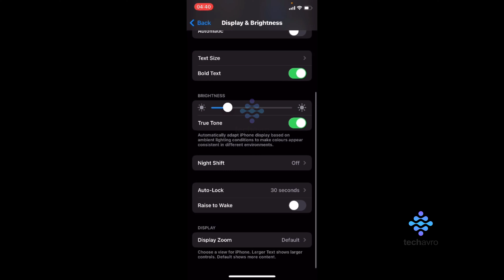How to Turn On/Off Always On Display 2025 [New Method] | Complete Guide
In this video, we will show you a step-by-step guide on how to turn on or off the Always On Display feature on your device. Always On Display is a convenient feature that allows you to see important information at a glance without fully waking up your device. Whether you want to conserve battery life or customize your display settings, we've got you covered.

Our expert tutorial will walk you through the process, regardless of whether you have an Android phone or an iPhone. We'll cover the necessary steps for popular smartphone models, including Samsung, iPhone, Google Pixel, and more. You'll also learn how to adjust the settings to personalize your Always On Display experience to suit your preferences.